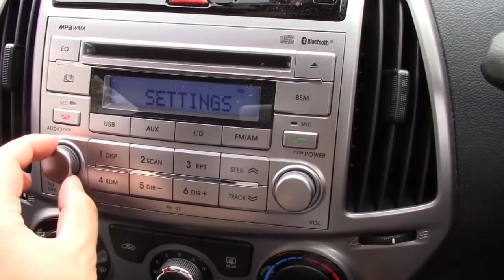Long Island Radio - JVC Broadcasting